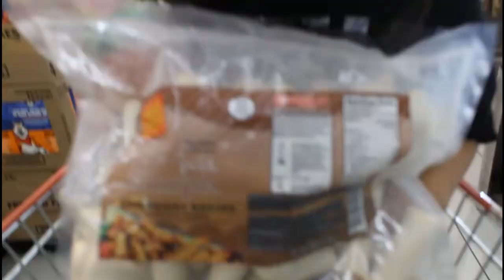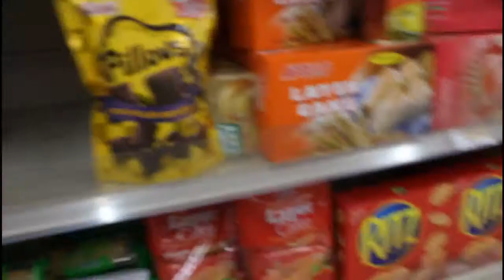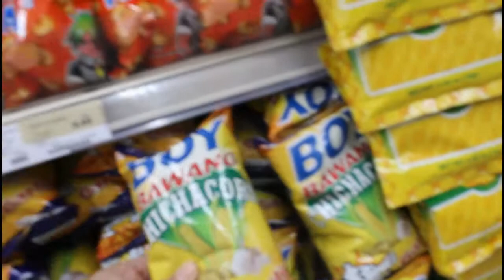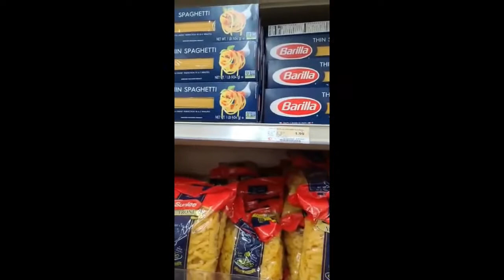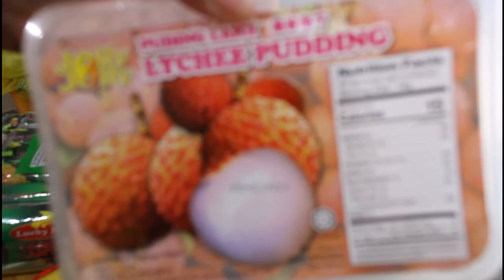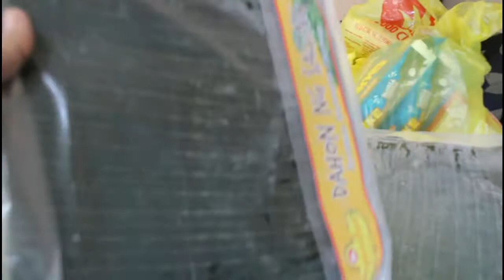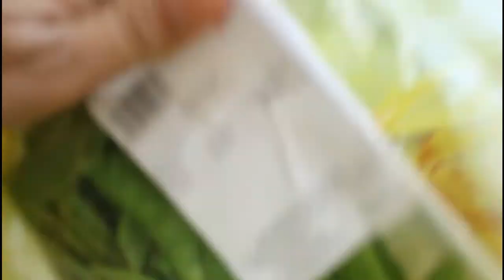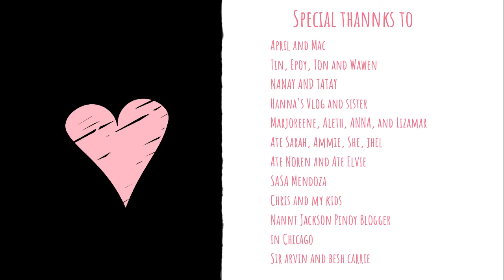Vlog #4 GROCERY DAY | PINOY STORE IN LAS VEGAS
Happy vibes to ALL!